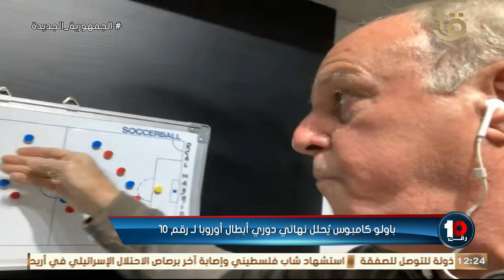كامبوس الحارس الاسطوري للمكسيك يحلل مباراة نهائي دوري الأبطال وإزاي دورتموند ضيع الماتش من ايديه 🔥💥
🚨بالسبورة .. كامبوس الحارس الاسطوري للمكسيك يحلل مباراة نهائي دوري الأبطال وإزاي دورتموند ضيع الماتش من ايديه 🔥💥